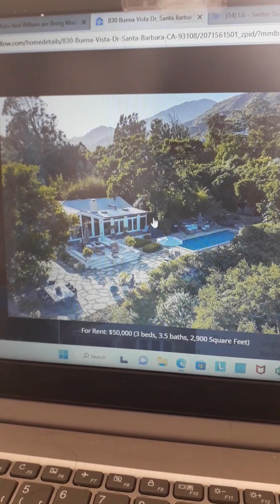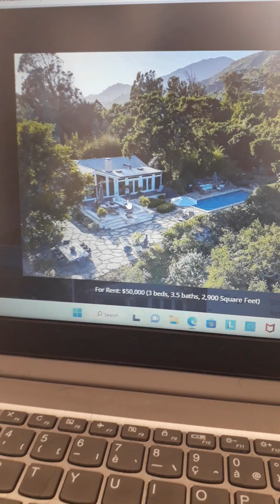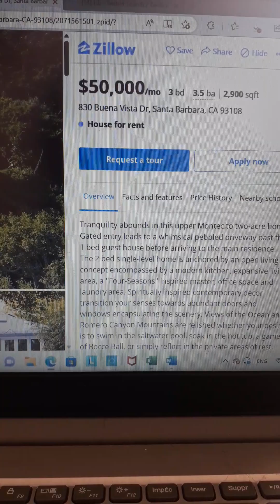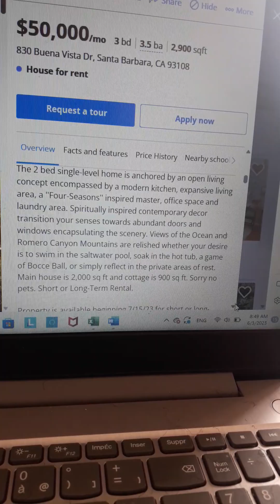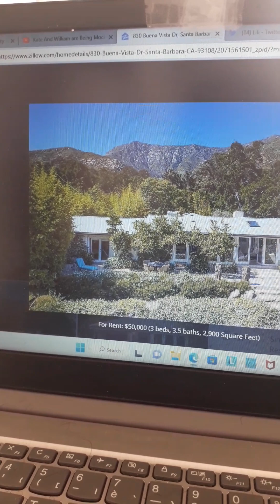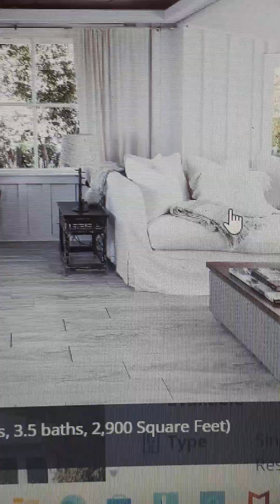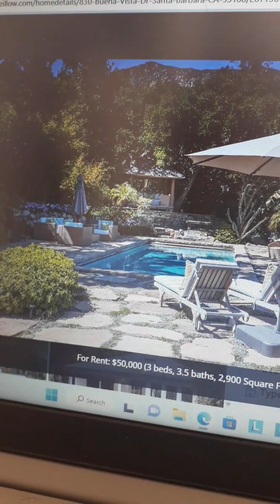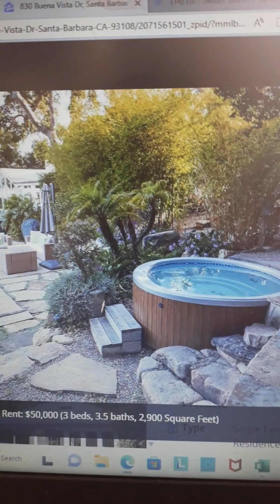Montecito Real Estate Fantasies #16: Wanna rent this $50,000 per month charmer?